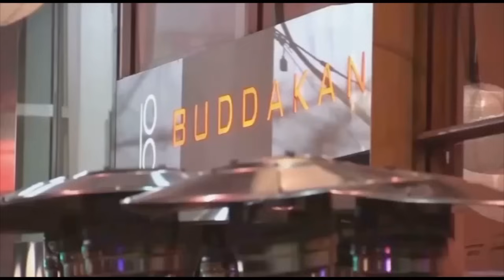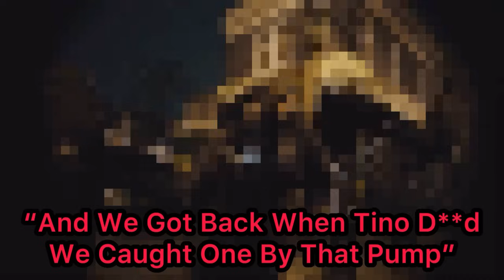Philly Drill Lyrics That Really Happened PT.10(Ft HopOutBlick, BerksStreetManMan, EERD, Ect.)